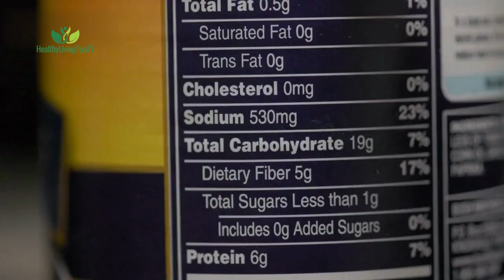7 Foods to Avoid to Lose Belly Fat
Are you struggling to lose belly fat? In this video, we will discuss seven foods that you should avoid if you want to achieve your weight loss goals and reduce abdominal fat. Learn about the impact of carbohydrates, especially potatoes, on belly fat. Discover the surprising connection between sodium intake and weight gain. Find out why candy, soda, and diet sodas may be hindering your progress. We'll also discuss the effects of red meat and processed meats on belly fat. Additionally, we'll provide some valuable tips for promoting fat loss through lifestyle changes. Don't miss this informative video on losing belly fat
Mental and Physical Health Benefits of Exercise
👉Nutrisystem will help you transform your life inside and out with a personalized weight management experience that's effective, simple to follow, and made just for you
 belly fat, weight loss, foods to avoid, carbohydrates, sodium, candy, soda, diet sodas, red meat, processed meats, fat loss.